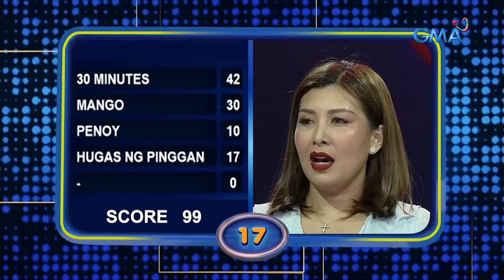Family Feud: Balut ng sisiw, saves the day!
Aired (April 27, 2023): Makuha kaya nina Sunshine Garcia-Castro at Alex Castro ang additional 100,000 pesos para sa kanilang chosen charity?